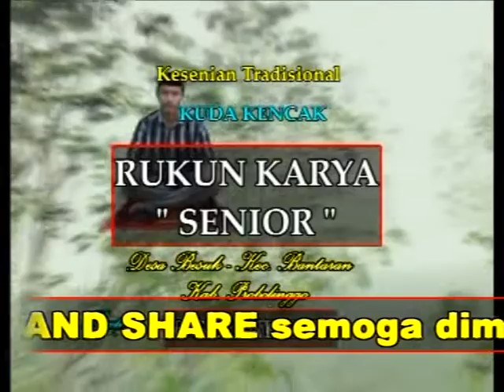KETIPUNGAN Top & Viral Rukun Karya Abah H Sulaiman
Top & Viral Rukun Karya Abah H Sulaiman
Hajatan : Bapak/ Ibu Bedri Buana
                 Kab. Probolinggo

HAKIKI RECORDS
Jalan Raya Bantaran
Desa Patokan, Kec. Bantaran, Kab. Probolinggo